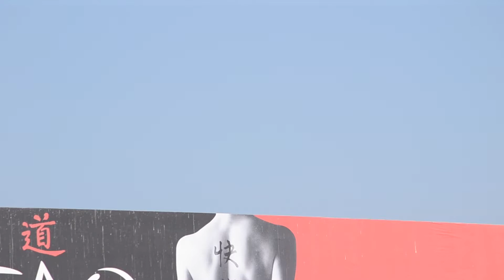Air Canada Airbus A320-200 [C-FKCK] Landing At LAX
Love me some Canadia!
Delivered- 1/17/92